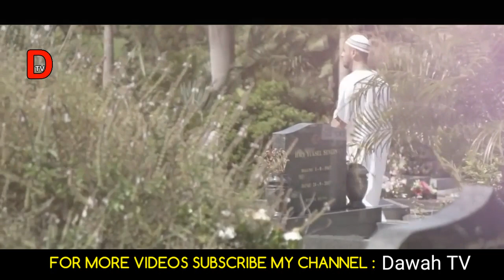അലി ബനാത് നമുക്ക് പാഠങ്ങളുണ്ട് - Lessons from Ali Banath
അലി ബനാത്ത് എന്ന അൽഭുതം. അലിയുടെ ജീവിതത്തിൽ നിന്ന് നാം പകർത്തേണ്ട പാഠങ്ങൾ.

കാൻസർ ബാധിച്ച് ഡോക്ടർമാർ 7 മാസം മാത്രം വിധിയെഴുതിയ അലി.

സന്പന്ന കുടുംബത്തിൽ പിറന്ന 2 ലാഭകരമായ ബിസിനസ് സാമ്രാജ്യത്തിൻെറ ഉടമയായ അലി.

മുപ്പത്തുമൂന്നാമത്തെ വയസ്സിൽ അലി ഈ ലോകത്തോടു വിട പറയുന്നു.

ജീവിക്കുന്നവർക്ക് ഒരുപാട് ജീവിക്കുന്ന തെളിവുകളും പാഠങ്ങളുമായി.